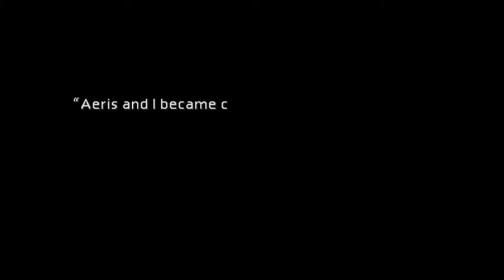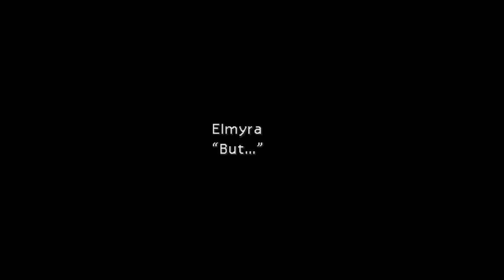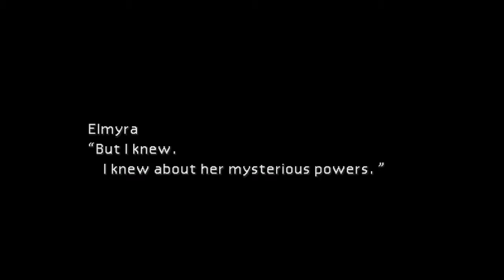Rescue Mission Is A Go!! | Final Fantasy VII Eight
Sorry this is a little late but I just sat down after work. It's been a busy day. Hope you like the video!

Thumbnail: Ninja Dolphins are a thing!